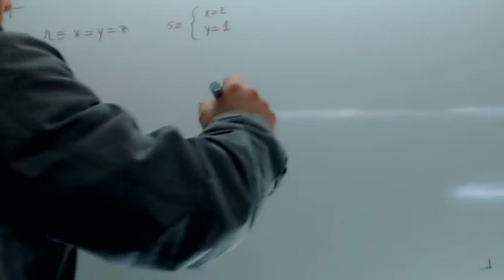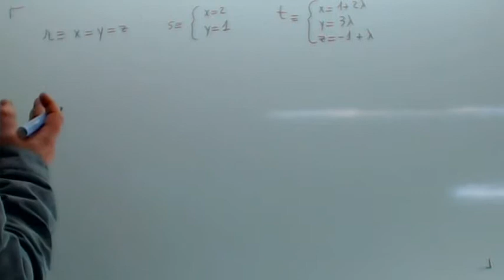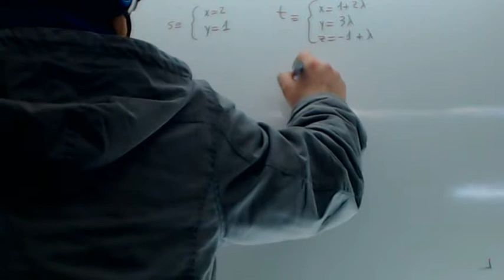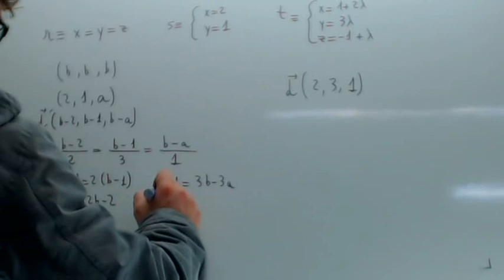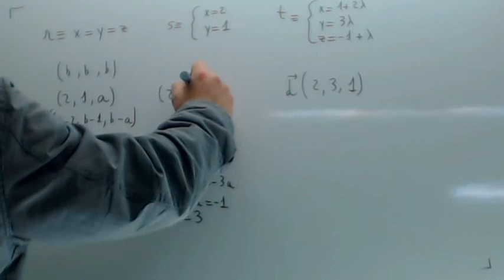Geometria Recta que corta y es paralela a otra Usero